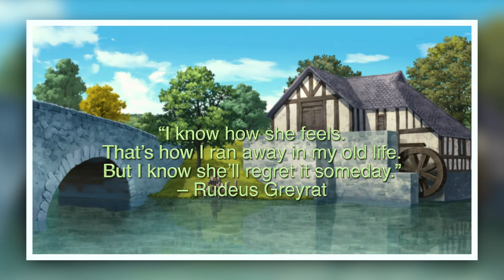Mushoku Tensei: Jobless Reincarnation Review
This video is a spoiler-free review of Mushoku Tensei. I give my general thoughts about the series.